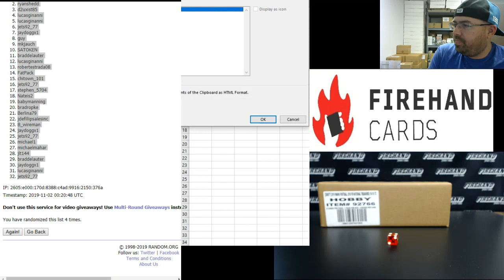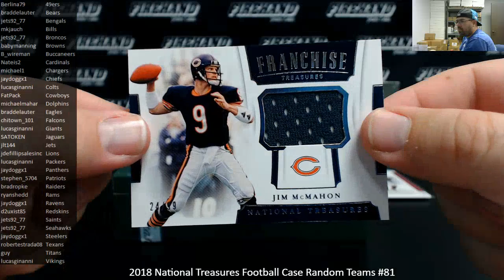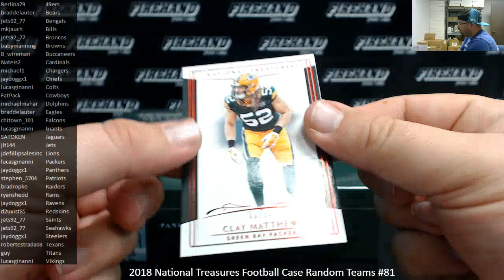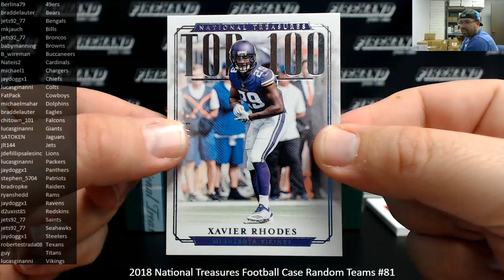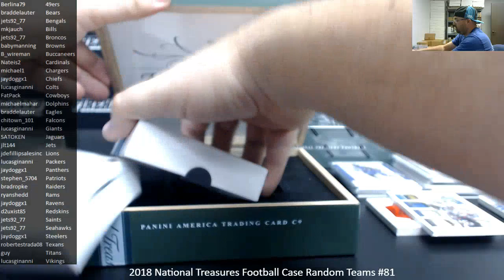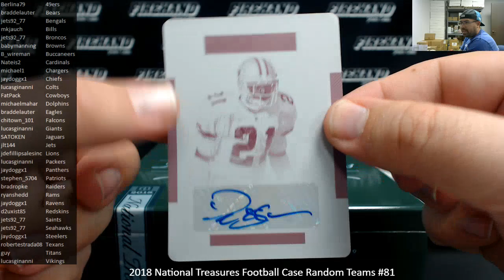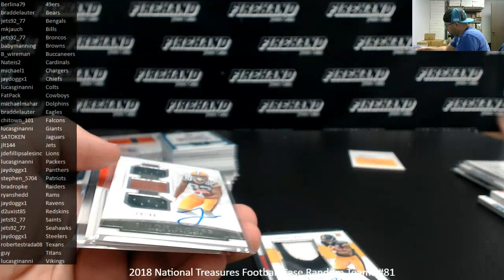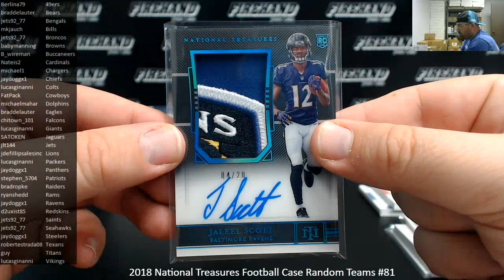11/1/2019 2018 National Treasures Football Case Random Teams #81